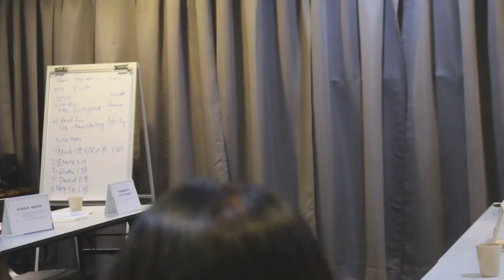Extol TM Table Topics Evaluation 030517